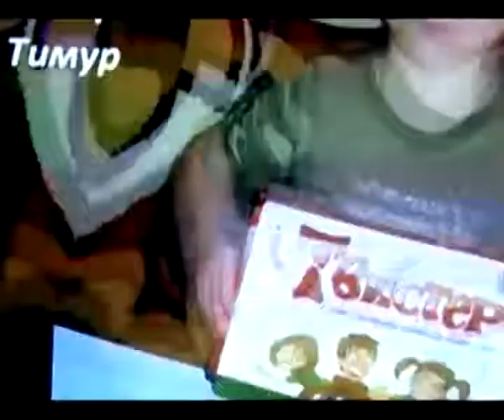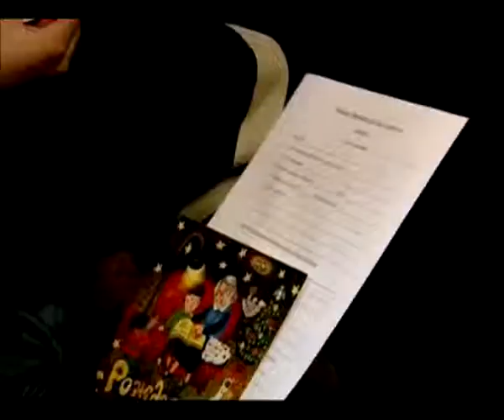Тюремная благотворительность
Перед новым годом в ярославских колониях прошла необычная акция - заключенным предоставили возможность отправить подарки своим детям. И вот волонтеры вернулись за колючую проволоку уже с новогодними презентами для самих осужденных.